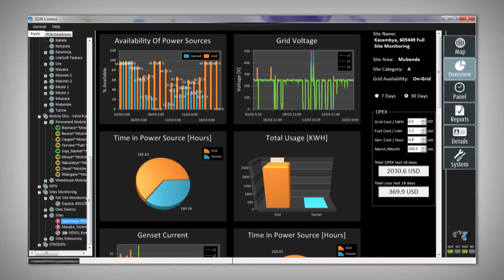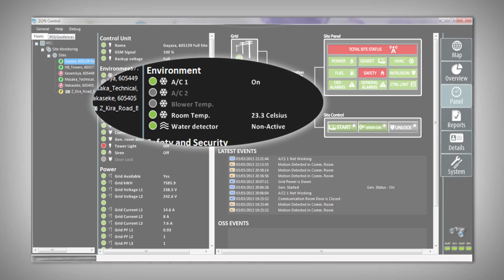Telecom Galooli slide show